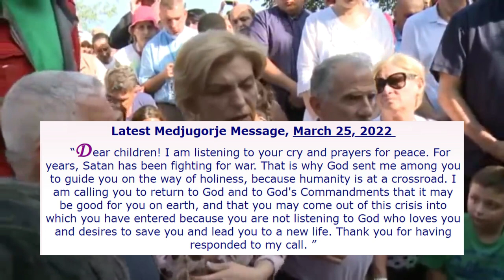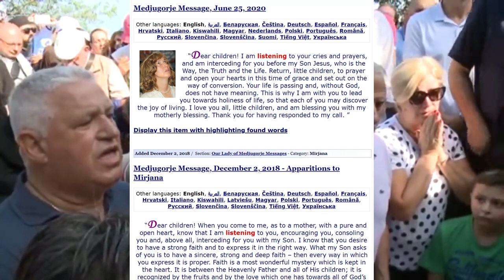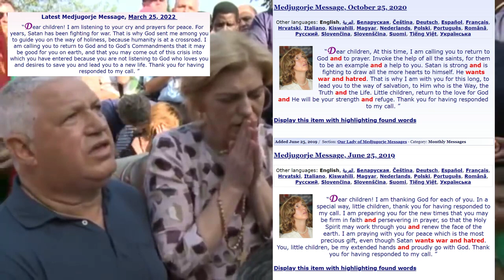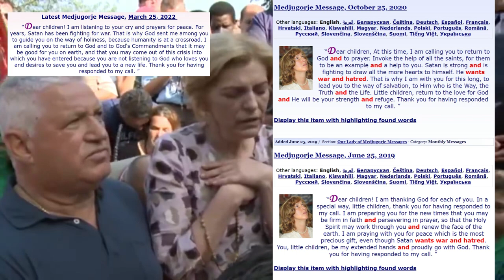Medjugorje MESSAGE of 25th MARCH 2022 and the ACT of CONSECRATION of RUSSIA to the IMMACULATE HEART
In this video I review the message given in Medjugorje on the 25th March, the same day that the Pope and Bishops consecrated Russia to Our Lady's Immaculate Heart. With commentary.